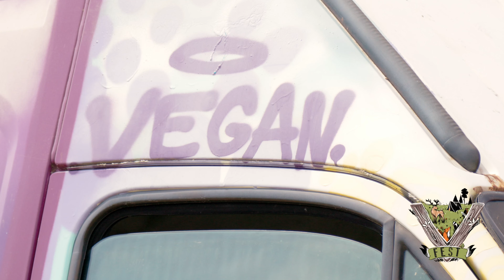VFest UK 2021 Seq.3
Welcome!

If you have been interested in seeing any of my commercial work, well here it is. I work for Stela Photography, a South England based Photography business, where on this occasion I filmed and edited the 3 day, 2 night VFest.

I highly recommend following the link to Stela Photography's website. They are exceptionally professional and cater to events, studio, location and wedding photography.

For the time being sit back, hit play and relax.